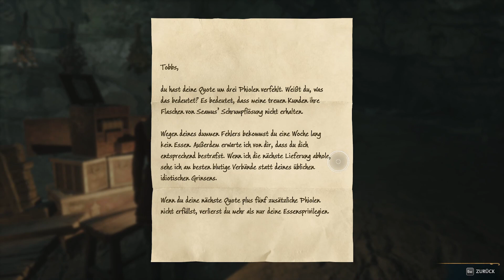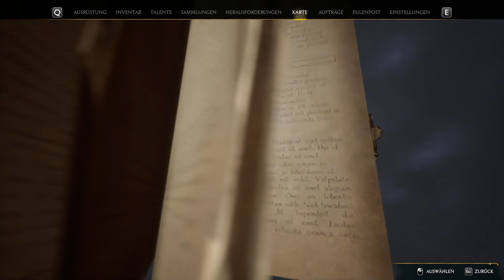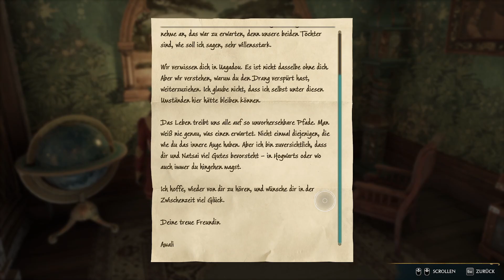HOGWARTS Legacy - Let's play 16 (Hauselfenkummer & mehr)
In den Untiefen von Hogwarts und Umgebung jage ich nach Schätzen. Dabei stolpere ich von Nebenquest zu Nebenquest um mehr zu entdecken.
Hauselfenkummer & mehr